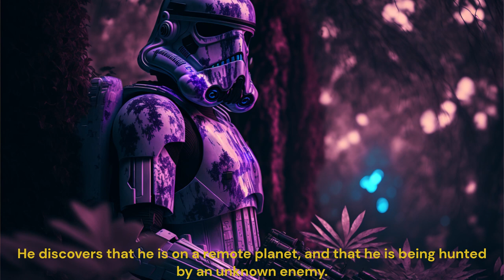Amnesia Of The Stormtropper (Star Wars Story - S01E01) ChatGPT + MidJourney Story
ChatGPT + MidJourney - A Fully Ilustrated And Narrated Story:
„Forgotten Mission”

Introducing "Forgotten Mission" - an AI-generated film that takes you on a thrilling journey. The basic story line was provided by human but the rest of the story, characters, dialogue and scenes were all created by the powerful language model, ChatGPT. The breathtaking visual effects in this film were created by the cutting-edge chatbot, MidJourney. This film is a testament to the capabilities of AI in generating engaging and compelling stories. Watch now on YouTube and see for yourself the power of Artificial Intelligence in storytelling.